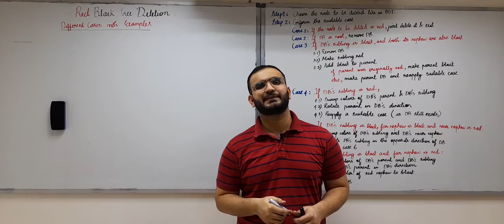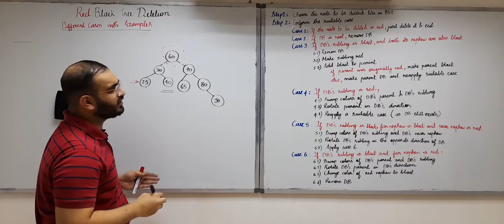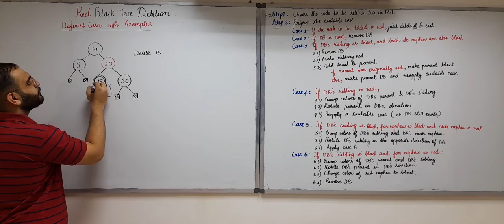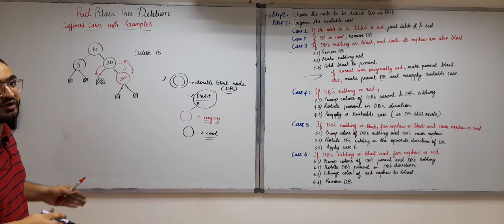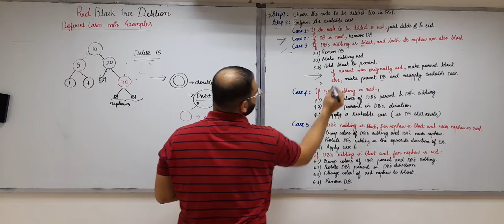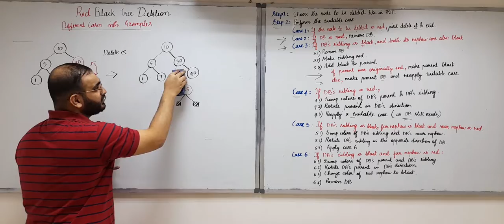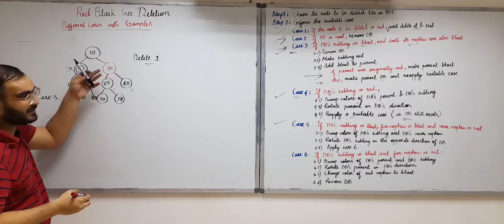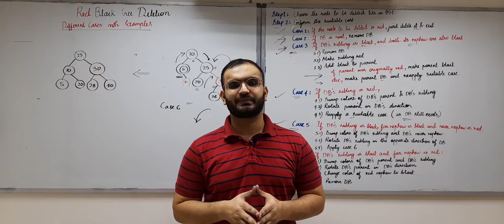3.4 Red Black Trees Deletion | all cases and examples | Advanced Data Structures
In this video, we will learn deletion in Red Black Trees and the different cases  that you can encounter while performing the delete operation in Red-Black Trees.
We will also look at many examples.

Timestamps:
0:00 Introduction
0:55 Why imbalance occurs during deletion?
3:35 Deletion in BST
6:30 Deletion in Red Black Tree (All cases)